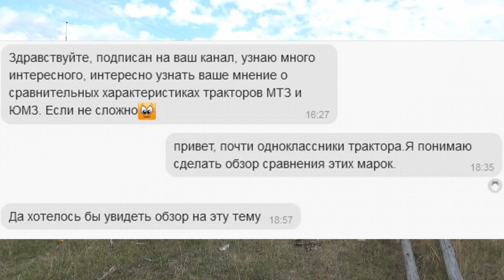Мтз и Юмз. Переделка шатуна косилки.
В данном ролике освещаю полезный совет как доработать шатун косилки сегментной.
 И по просьбам зрителей сравнение марок МТЗ и ЮМЗ.